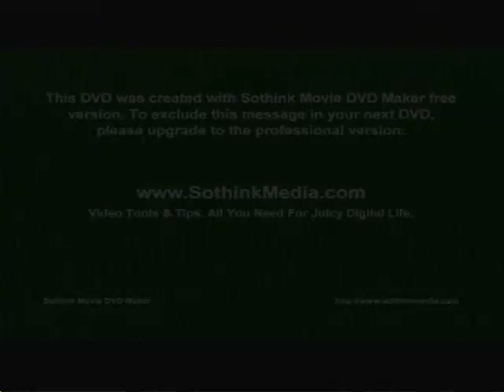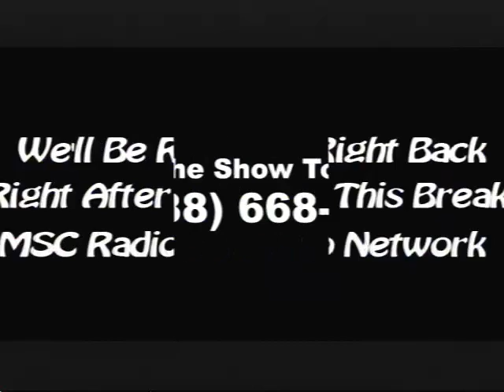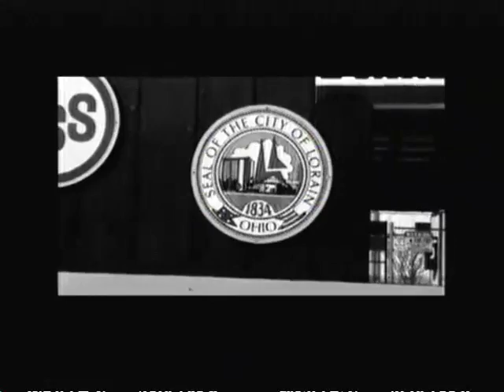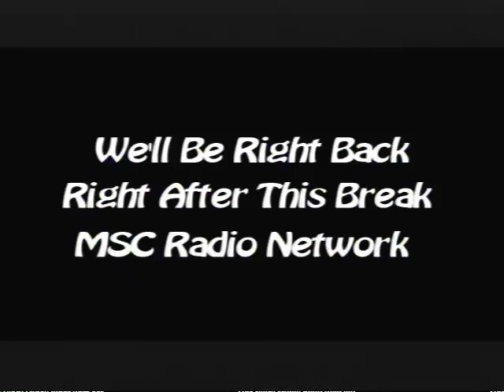since1974radio.com LIVE 12/4/2011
Welcome back! This is the 1st live show in almost 6 months. Find out what happen! Plus we have added a lovely Co-host...Also a live performance from Phamily Ties !!!